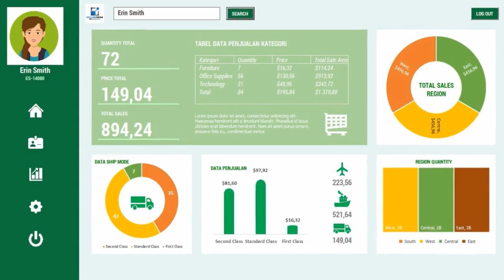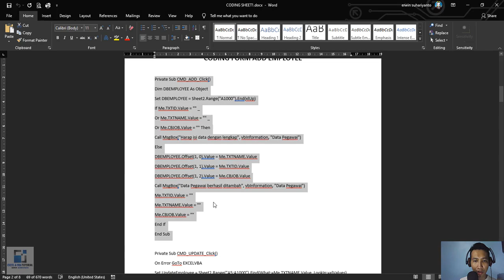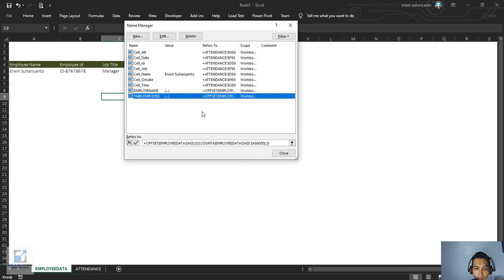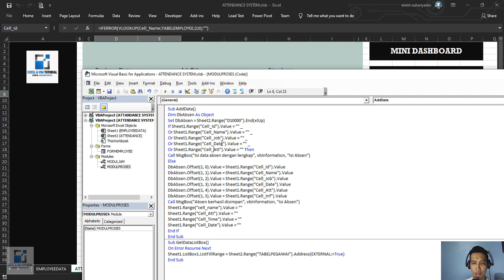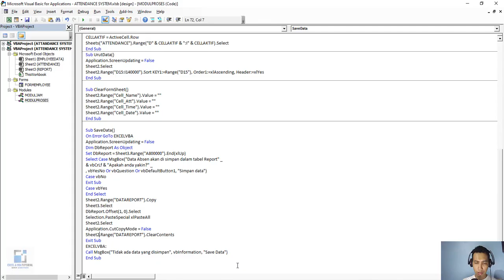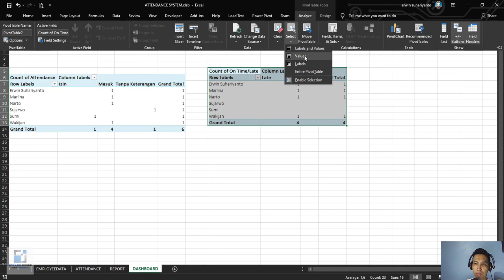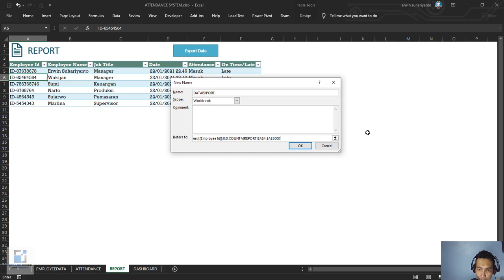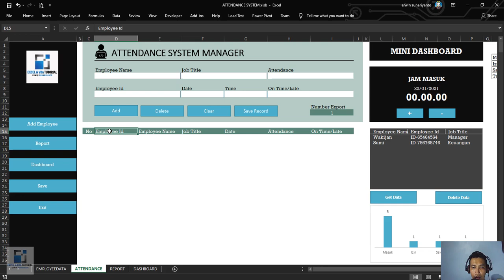FULL TUTORIAL APLIKASI ABSENSI KARYAWAN PERUSAHAAN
Membahas tentang membuat Aplikasi Absensi karyawan yang dilengkapi beberapa fitur diantaranya :
1. Input Data Karyawan
2. Pencatatan Absen Karyawan Harian
3. Simpan hasil Absen Harian
4. Report Absen Harian yang digunakan untuk Laporan Absen Bulanan
5. Dashboard Absen untuk Informasi Absen Bulanan ataupun Tahunan
6. Pencatatan Telat atau On Time
Donasi Untuk Chanel ini bisa melalui :
Rekening BSI (Bank Syariah Indonesia)
Kode Bank : 451
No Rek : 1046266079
A/n : Erwin Suhariyanto
Untuk mendapatkan file yang sudah jadi silahkan menghubungi WA : 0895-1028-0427